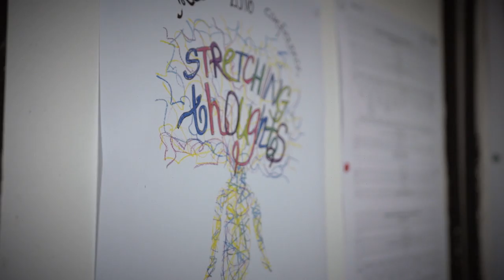UWC Atlantic College Middle East and North Africa Conference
The 2016 Middle East and North Africa (MENA) Conference took place in November at UWC Atlantic College. An engaging group of speakers were in attendance. It was a very successful Atlantic Diploma Period providing information and inspiration for our second years who organised the event.

There were different student-led workshops and a Middle Eastern souk on campus. The conference provided refreshing perspectives on bringing people together to work towards a peaceful future.